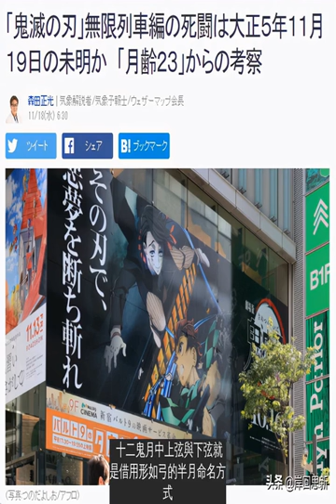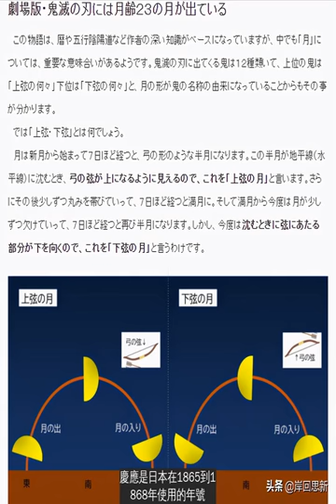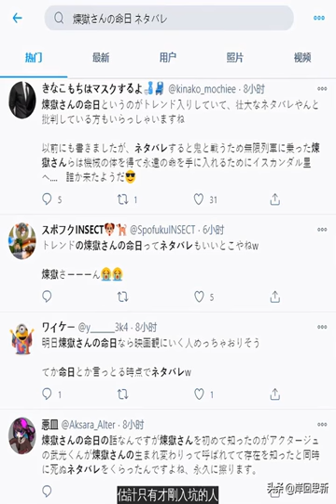日本氣象專家分析出來《鬼滅之刃》中他的忌日？ 網友們一陣憤怒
一般來說動漫角色會賦予誕生日期，即生日，作者不需要賦予這個節日什麼特殊意義，甚至在作品裡沒有出現過，但只要該角色或者作品火了之後，那麼無論是官方還是粉絲，都會在一段時間慶祝他的生日。 從官方的角度來說，當然可以藉機搞活動，圈一波粉絲的愛，從粉絲的角度來說，當然是有期限的真愛，所謂的有期限就是這段時間該作品或角色火熱，而你還喜歡他，那麼自然會記住他的生日，一旦熱度與喜愛度都沒了，不正是期限已到了嗎？
但作者很少會賦予角色的死期或忌日，除非該角色死亡的日子正好是某些特殊日子或節日，至少讓讀者或觀眾知道月份日期，否則，多數都不會添加詳細的死亡日期，一方面是覺得已經死亡的角色，沒有在現實中悼念忌日的意義，另一方面如此悲傷的日子，官方也不好藉此圈一波吧。 所以，我們也許知道某些角色已經死亡了，但無法知曉具體日期（不需要知曉年份）。
而在近日，日本氣象專家森田正光就通過月齡分析出來他的忌日——煉獄杏壽郎。 森田正光是資深的氣象預報員，觀看完《鬼滅之刃》劇場版後，他就對該作出現的月亮，包括與月亮有關的十二鬼月充滿興趣，於是就萌生出計算炎柱死亡日期的念頭。 十二鬼月中上弦與下弦就是借用形如弓的半月命名方式，滿月大約過了7天就變成如弓弦的半月，弓弦朝上叫做上弦月，弓弦朝下叫做下弦月，而上弦月大約過了7天就會變成滿月，重複上述週期，滿月之後的半月就會是下弦月。
而通過月亮的形狀是取決於太陽與月亮的位置，那麼就可以通過月亮形狀與高度推斷當天的時間，於是我們去看劇場版的時候就可以推算月齡是第23天左右，從地平線上稍微上升了一些。 鬼滅是處於大正時期，而且還是大正元年（1912年），這個是根據最終選拔裡手鬼說道"47年前慶應年間被鱗瀧擊敗"，慶應是日本在1865到1868年使用的年號，所以可推算出炭治郎參與最終選拔的時間在1912年到1915年間。
炭治郎是大正2年進入修鍊，2年後的大正4年通過最終選拔加入鬼殺隊，那麼炭治郎就應該是大正5年（1916年）進入到無限列車戰鬥，再根據車上乘客穿著薄外套，大概只是剛進入冬天而已，當時全球暖化還沒有受到城市的影響，氣溫要比現在的低2度，所以大概是11月或12月。
再根據天文臺的資料查詢，大正5年11月或12月有月齡23日的時間是11月18日深夜到19日和12月19日，但是12月19日的月出時間是零點32分，要達到劇場版中月亮的高度就要過2點半，顯然時間有點晚了。 那麼11月18日呢？ 月出時間是23點50分，11月19日淩晨2點的月亮高度正好與劇場版吻合，正是夢魘開始啟用時間，也就是說11月19日黎明到來之際，是觀眾淚流滿臉之時。
你還不相信？ 他繼續補充了當年的氣象圖，1916年11月18日有颱風到來，它所帶來的水氣，讓關東地區19日早上6點有霧生成，如果鬼滅舞臺發生在關東地區，那麼就符合魘夢戰鬥時起霧的場景。 這套邏輯簡直讓鱷魚老師都不好意思否認了，也讓我們都震驚了，這就是考據黨考據到極致的程度嗎？
然而，日本網友並沒有集中在震驚，而是憤怒，畢竟推特上誕生出「煉獄的忌日」相關熱門話題，有些人說這是活生生的劇透，自己還沒有看到劇場版或者剛追漫畫，就被這個所謂的氣象專家劇透了，但有些人提到這種事也叫劇透？ 劇場版已經上映一個月了，漫畫也都結局好久了，還不知道煉獄之死的人，估計只有才剛入坑的人，對於粉絲來說早就知曉或被劇透的事情了。
雖然氣象專家分析得條條是道，但是火車專家要站出來說話了，否定了氣象專家說是大正5年的假設，TV動畫第26集最後出現的是8620型蒸汽火車，可以確定是前方的連結器是自動連結器，北海道是在1924年，本州以南是在1925年，將長期使用的螺絲式連接器全部更換為自動連接器。
鱷魚又不敢出聲了，飛碟社也不好意思說拿哪款火車作為參考，小編覺得大家可以瑟瑟發抖地退出這些Dalao們的考據討論了。